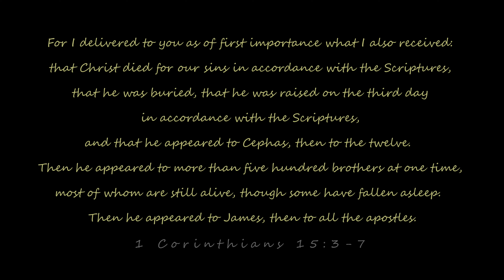The Treasury - Petra, Jordan (360 4K)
Petra, located in southern Jordan, is a captivating ancient city carved into the rose-red cliffs of the desert.  This UNESCO World Heritage Site & one of the new Seven Wonders of the World, is renowned for its remarkable rock-cut architecture and rich historical significance.  The Nabateans, an ingenious and skilled civilization, created Petra over 2,000 years ago, establishing a bustling trading hub at the crossroads of important trade routes.

One of the most iconic features of Petra is the awe-inspiring "The Treasury", a grand facade intricately adorned with columns and sculptures.  The journey to the Treasury through the narrow, winding Siq, a natural gorge, adds to the sense of adventure and wonder.  Beyond the Treasury, Petra unfolds with a series of architectural wonders, including temples, tombs, amphitheaters, and intricate facades, all shaped from the vibrant red rock.  Each structure tells a story of a bygone era, showcasing the Nabateans' craftsmanship and cultural achievements.

Our walk to The Treasury in Petra was really long (about 2.5 kilometers or 1.5 miles) and difficult because of the hot desert weather, lack of sleep and hungry on that day.  Even though it was tough, our journey took about an hour, and Ismail Nas, our guide stopped sometimes to tell us about history.  When we got close to the end of the narrow winding gorge, The Treasury appeared and slowly showed how beautiful and amazing it is.  We were so surprised and amazed that we couldn't even talk.  Seeing this special place was really exciting and made us feel super happy.  Petra's historical importance and striking beauty have made it a popular destination for travelers from around the world, drawing them into a unique blend of natural wonder and human ingenuity that continues to capture the imagination.  We highly recommend visiting Petra!

You get to stay at a very stylish tents that are mostly hand made.  They have double rooms, as well as triple and even family rooms, all with AC & showers.  They provide jeep tours, camel riding, hiking, air balloons.. etc.  Their food options provided at Sand Star Camp are Bedouin recipes!

*** Tour Guide Recommendation:  Take a look at Ismail Nas for a personalized tour and adventure. He's a fantastic storyteller who explains history and culture really nicely.  He's also really friendly, and we all had a great time because of his cheerful personality.  Here is Ismail Nas website link: